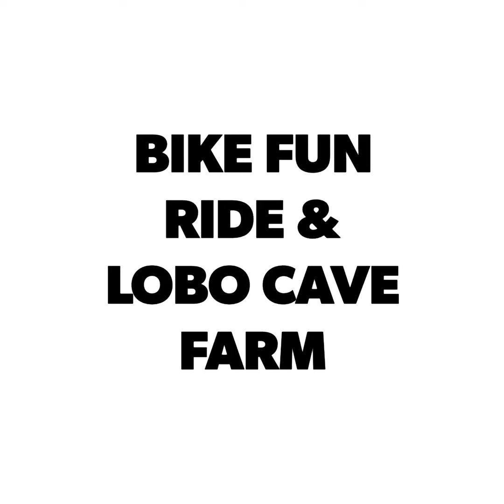BIKE FUN RIDE & LOBO CAVE FARM